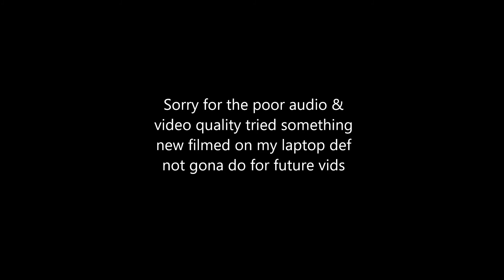5 months on T (NON-BINARY TRANSITION)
Can't believe its 5 months on T!